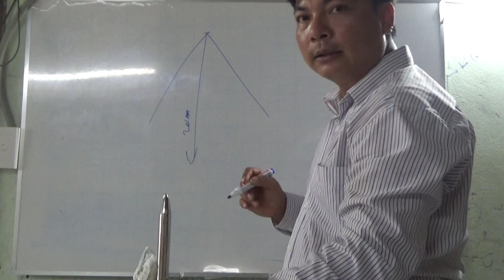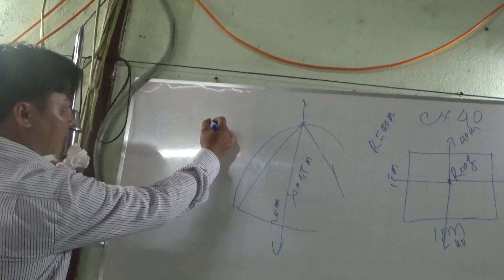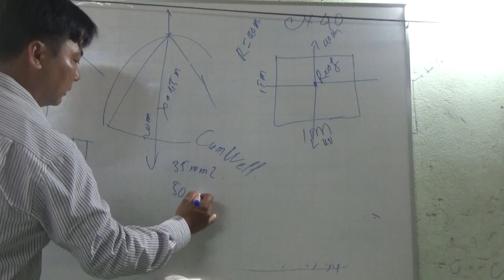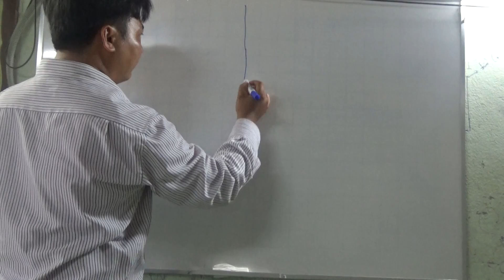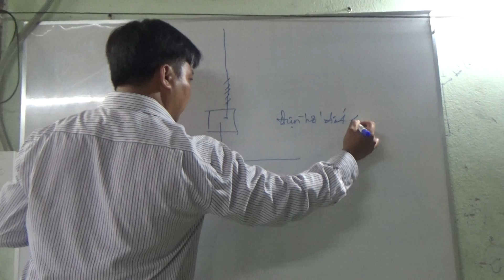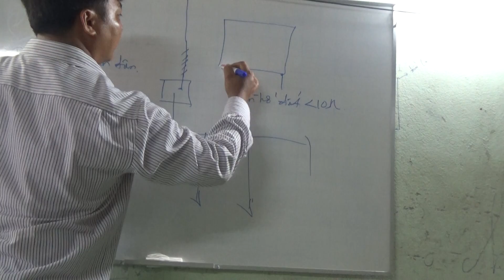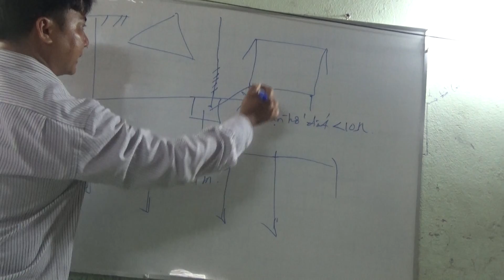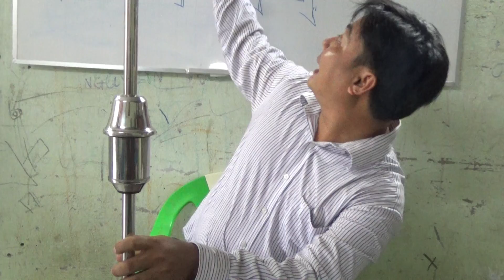Kỹ Thuật Thi Công Cơ Điện - KIM CHỐNG SÉT HIỆN ĐẠI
Video này, mình chia sẽ cho các bạn kim chống sét hiện đại như thế nào và nguyên tắc hoạt động của nó